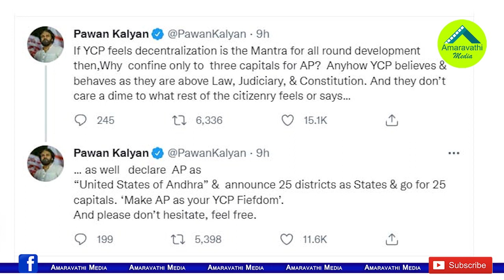వైసీపీ నుంచి ఈ రియాక్షన్ పవన్ కళ్యాణ్ ఊహించలేదేమో.!| Pawan Didn't Expect This Much Reaction From YCP